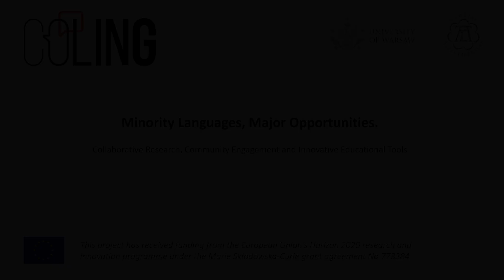Fantastic Languages and Where to Find Them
Some moments of our Language Revitalization School "Fantastic Languages
and Where to Find Them", 12 ~ 17 April 2019 held in the Greek-speaking Area of Calabria (Italy). Community in action. Collaborative research for long-term revitalisation practices

Images from multicultural encounters in Bova, Gallicianò, Roghudi Vecchio.